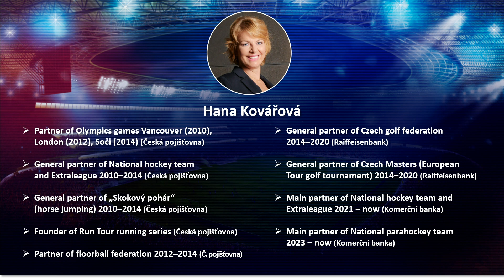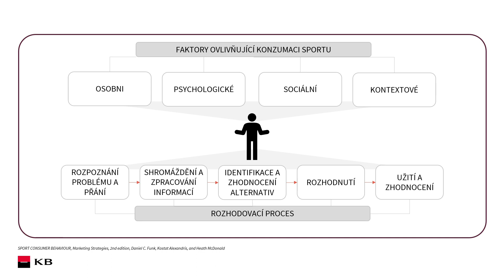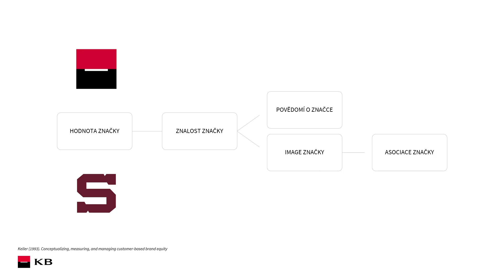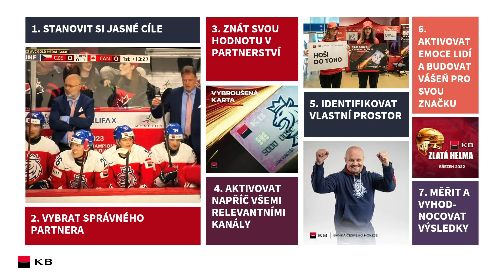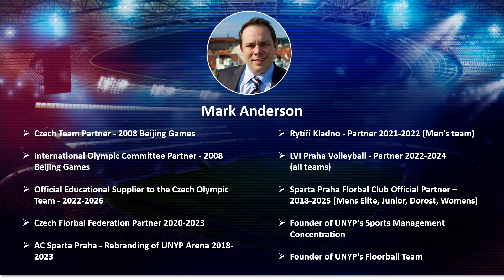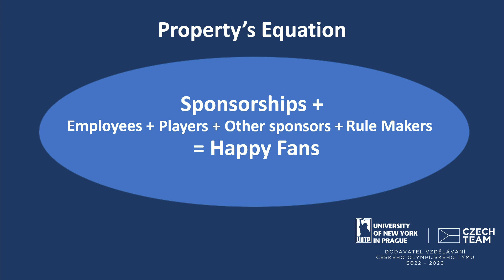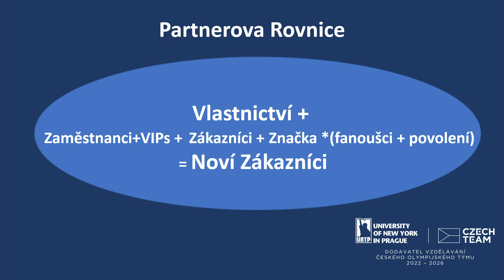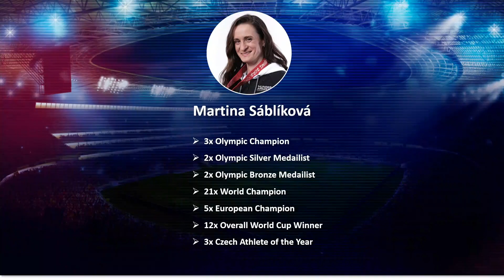The Art of Sport Sponsorship in the Czech Republic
The University of New York in Prague (UNYP) will be hosting a panel discussion on the practice of sports sponsorship on February 1st, at the O2 Universum. The panel will be discussing the best practices from the point of view of the sponsor, the athlete, the sports agent and will highlight the case studies that have come from the experience of the speakers.